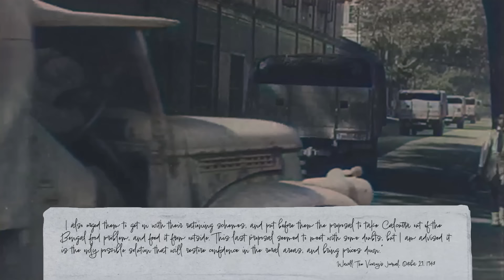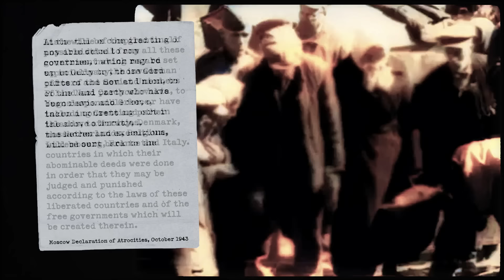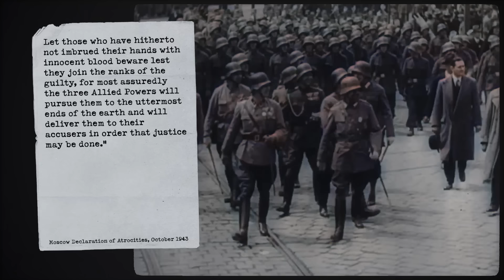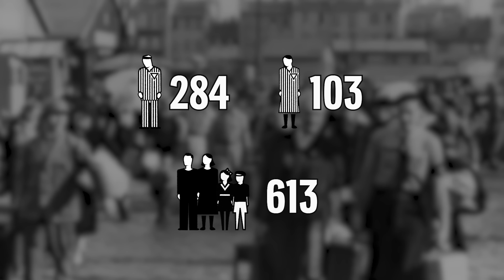Executed for Telling a Joke - October 30, 1943 - War Against Humanity 084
From a conference in Moscow the United Nations Alliance issues a warning to Nazi Germany about their atrocities, while those atrocities continue unabated.

Hosted by: Spartacus Olsson
Director: Astrid Deinhard
Producers: Astrid Deinhard and Spartacus Olsson
Executive Producers: Astrid Deinhard, Indy Neidell, Spartacus Olsson
Creative Producer: Marek Kamiński
Community Management: Ian Sowden
Written by: Spartacus Olsson, Joram Appel
Research by: Joram Appel, Spartacus Olsson
Map animations by: Daniel Weiss
Map research by: Sietse Kenter
Edited by: Iryna Dulka
Artwork and color grading by: Mikołaj Uchman
Sound design by: Marek Kamiński
Colorizations by:
Mikołaj Uchman
Daniel Weiss

Image sources:
Yad Vashem 4613/82, 14105500, 14094652, 14237565, 8932-3, 7261_385
Yad Vashem Courtesey of Avraham Tori: 7003_60, 7003/85
IWM IB 2
National Portrait Gallery
Willy Pragher, Deutsche Digitale Bibliothek

The Inspector 4 - Johannes Bornlöf
Duels - Farrell Wooten
Reasons to Love - Miles Avida